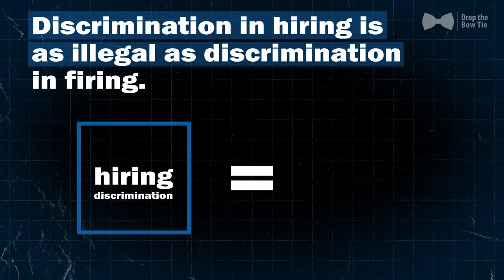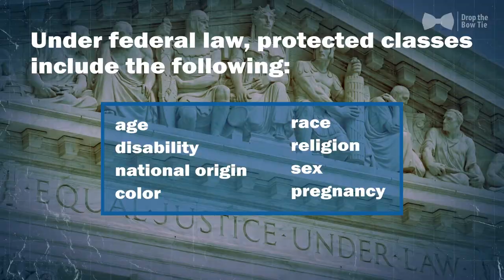How to Hire Someone (Without Getting Sued) | Drop the Bow Tie